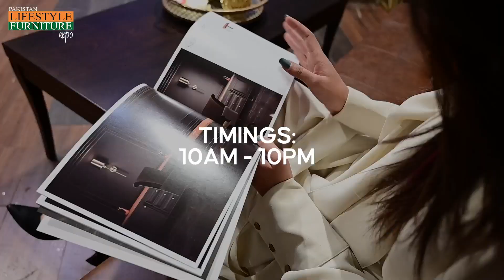Day 3 Highlights. Time is running out! Join us today in Jhelum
Day 3 Highlights. 🗓 Time is running out! Join us today at Tulip Marquee and make Last Day an unforgettable experience. Hurry – this is your last chance to indulge in the finest furniture creations that our Expo has to offer!
The PLFE 72nd edition is here, featuring Pakistan's Top 50 Furniture Brands with amazing discounts just for you.
Free entry is available for families, so bring your loved ones along.
We look forward to seeing you at the expo and making it memorable together!